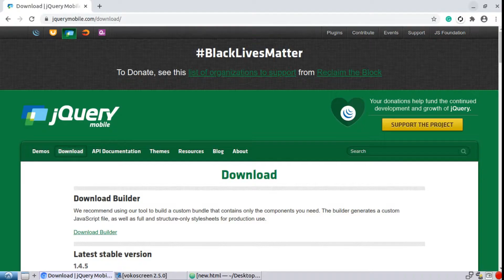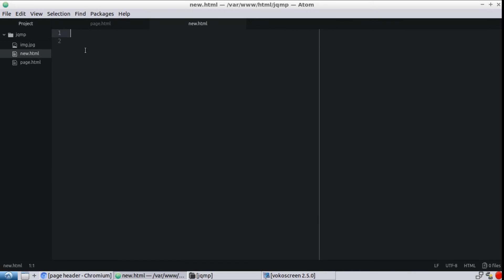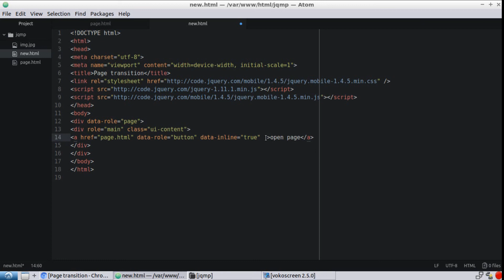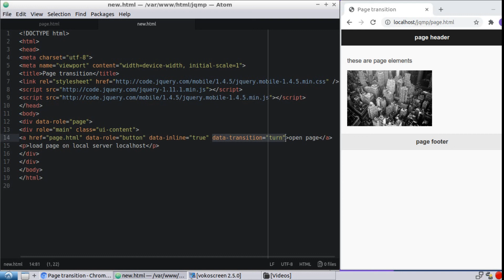coding Jquery mobile animated page turn effect | jquery mobile page load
coding jquery mobile page transition effects | jquery mobile page effects | page load effects| jquery-mobile animated page transitions | jquery mobile animated page loading| jquery-mobile
Jquery mobile provides page transition animated effects using the data-transition parameter.
page transition effects included are pop, flow, fade, flip, turn, slide, slide up, slide down, slide fade.
All transitions executed at page load effect once click on link or button component.

The framework used for programming:
Jquery foundation
Jquery mobile
Jquery Ui